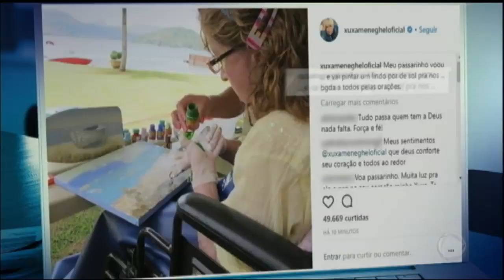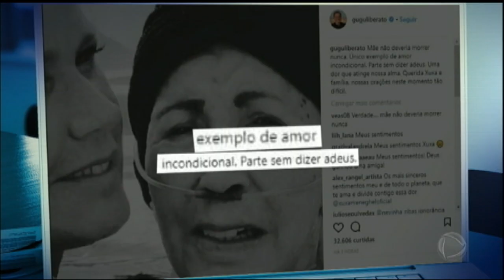Mãe de Xuxa, dona Alda morre aos 81 anos no Rio de Janeiro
Dona Alda tinha 81 anos e lutava contra o Mal de Parkinson há quase duas décadas.